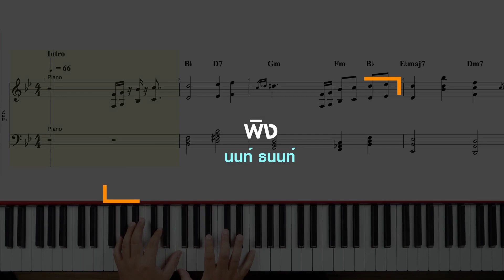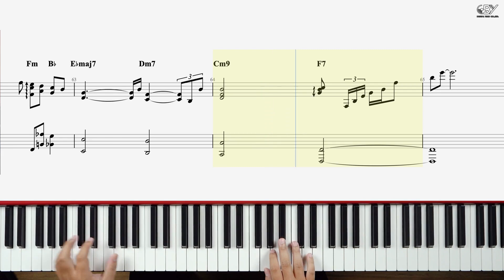พิง - Nont Tanont [ Keyboard Cover ]โน้ตเพลง-คอร์ด-แทปEasyLearnMusicApplication